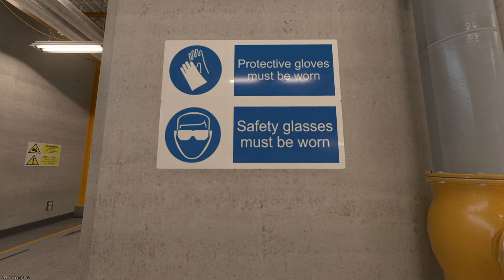CS2 BEST KNIFE & GLOVE COMBOS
In this video, I'm showcasing some knife & glove combos that look awesome in CS2.
Support is appreciated, let me know if you have any ideas for the next video :)

Good luck!